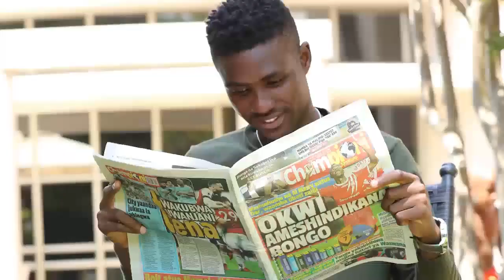CHADEMA "Hatujayakubali Matokeo, Tunaenda Mahakamani"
Uongozi wa Chama cha Demokrasia na Maendeleo (Chadema) Mkoa wa Arusha wamezungumza na waandishi wa habari na kuelezea kutoridhishwa kwao na matokeo ya uchaguzi mdogo wa marudio uliofanyika Agosti 12 mwaka huu uliofanyika katika baadhi ya kata, majimbo na wilaya nchini.